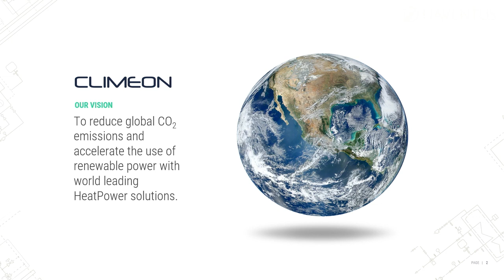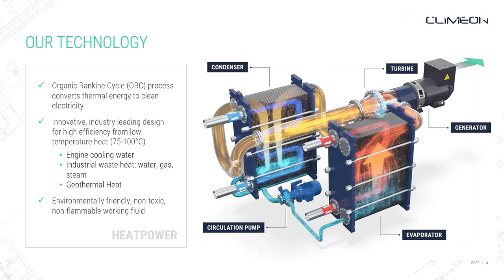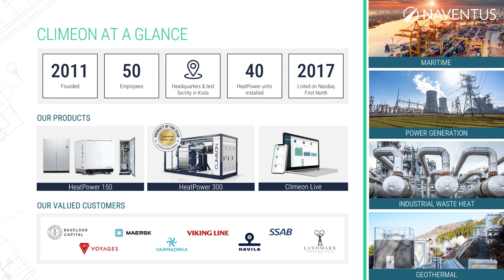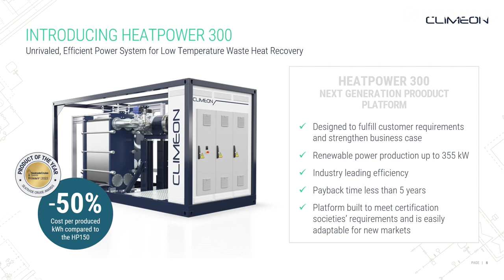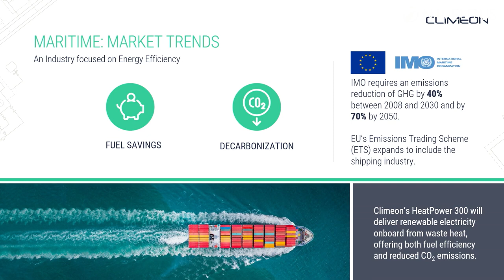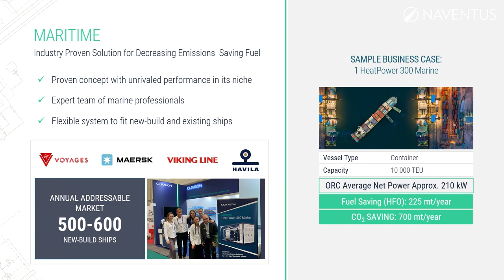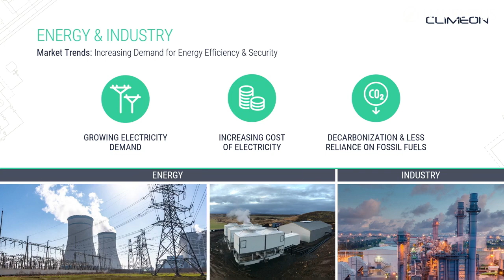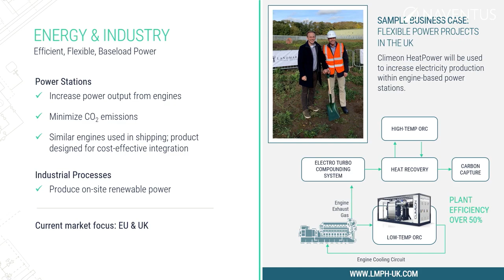Climeon - Naventus Renewables Summit, March 14th, 2023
Presentation by Lena Sundquist, CEO at Climeon